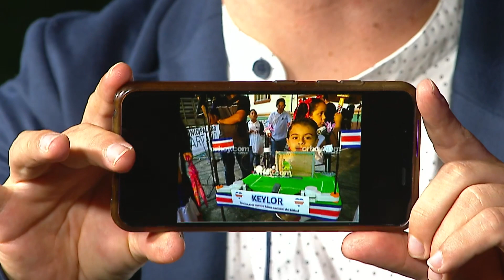Sin Peláez en la Lengua con Joaquín Iglesias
El tenor costarricense nos abrió las puertas de su corazón y nos mostró muchos detalles sobre su vida